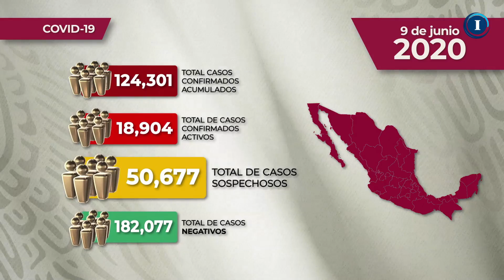Reporte diario COVID-19, 9 de junio 2020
Reporte de la Secretaría de Salud federal, correspondiente al día 9 de junio, sobre la situación del día respecto al COVID-19.

Para conocer más sobre las acciones y noticias recuerda que puedas darle seguimiento a través de nuestra sección especial: